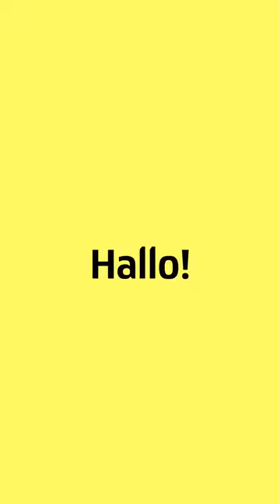Trailer Rijks Snap Guide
Wilt u met leerlingen het museum zelf ontdekken? Dan is SnapGuide een waardevolle aanvulling. Leerlingen kiezen via hun telefoon hun persoonlijke held als gids. Deze gids leidt de leerlingen rond door het Rijksmuseum en geeft hen verschillende challenges. Pak zelf uw telefoon, ga naar en bekijk hoe het werkt.